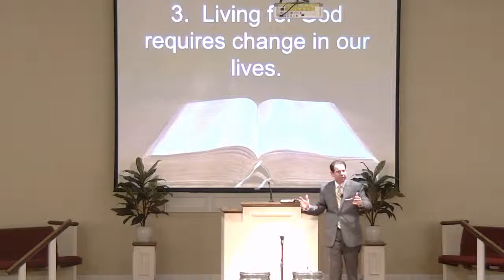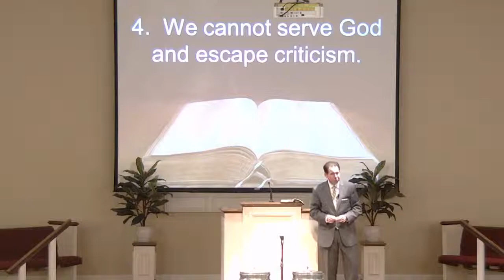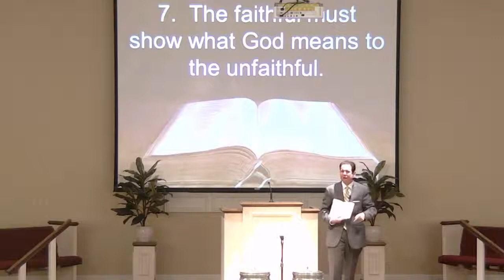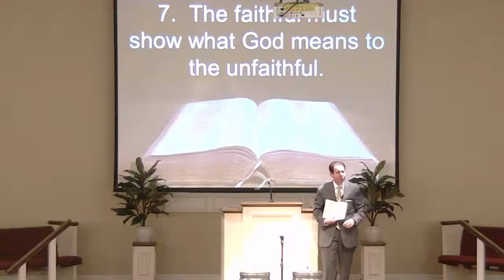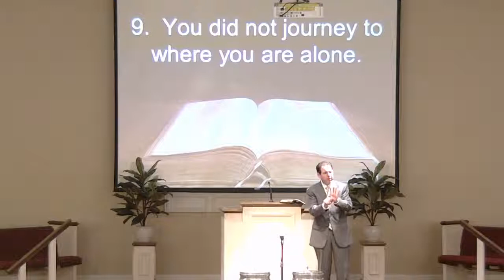Bryan McAlister-May Your Faith Grow Stronger!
150 Year Celebration Sermon